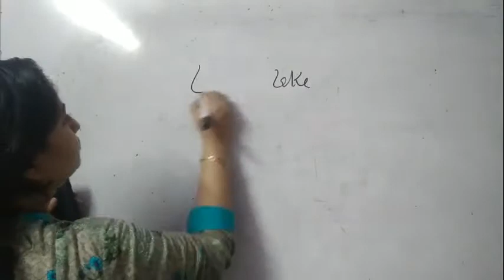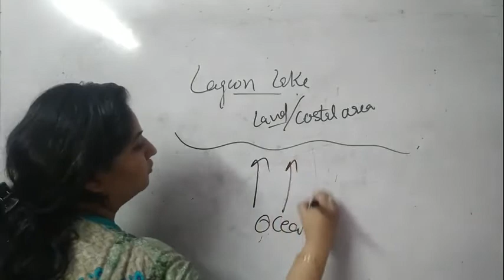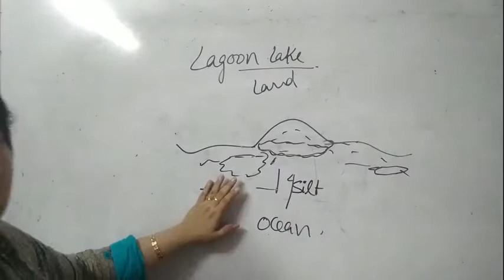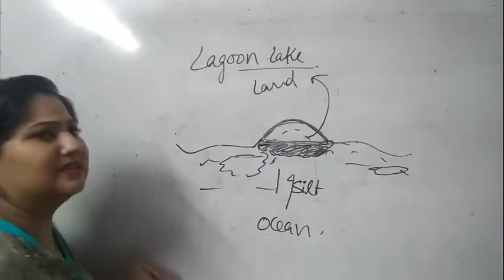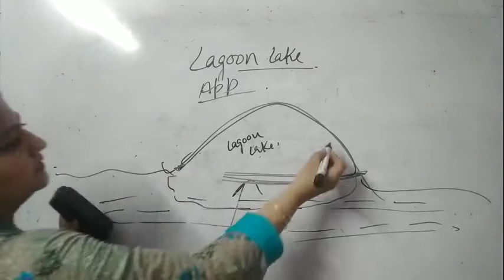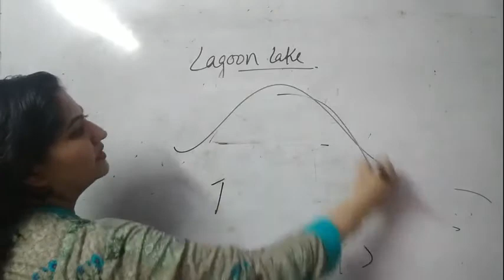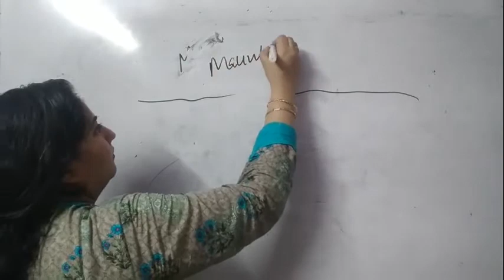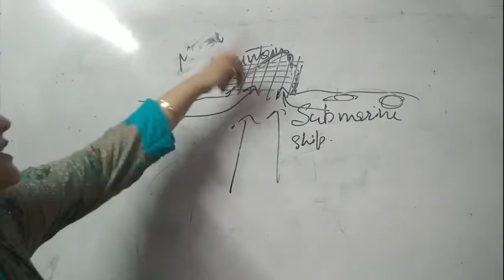lagoon lake explained || geography class 3....for upsc . learn in easy way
Today m sharing how lagoon lake builds

Hello everyone ...
Welcome to my small world of education.
First of all I want to thank all of u who watched my channel...and stoping by on it

My name is pratima and I just want to help those students who can't afford such a expensive cost of coaching for their higher education.
I m happy to make video's on  diploma / B-Tech course of engineering / UPSC IAS prepration for free .
Also i make motivational videos on study.
Senerio of study / how to study interestingly etc .

Pls comments and tell me your suggestions and reviews for this channel.

PADHEGA INDIA TABI TO BADEGA INDIA

REGARDS
PRATIMA🙏

IAS coaching
For IAS prepration
Upsc asparint
Civil services exam update
CSE tips
Laplace equations
Laplace transform
coaching classes
Amie examAmie
Amie summer exams
Amie guidance
Exam tips
Education management
Educational channel
Institute of engineers
How to be an excellent student
Iei syllabus
Amie study material
Btech coaching classes
Engineering made easy
Free coaching